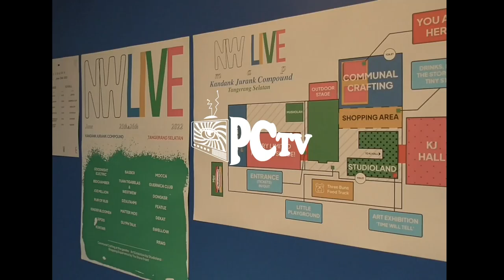Festival Musik Intim ala Noisewhore | PC VLOG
[PC VLOG]
NW LIVE DAY 1

Who doesn’t like vlog? Well, we might say that we love to take some shots of good times and talking to our friends and family.

In this second episode of PC VLOG, we the PC Crew is strolling around and watching cool bands performing on NW Live on Day 1!  🎸🥁

Produced by Public Culture
Edited by Fadio Lifa